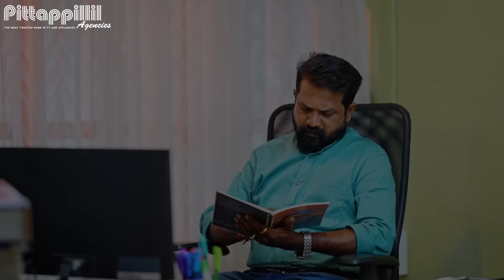BUY & FLY ഭാഗ്യശാലികളെ 20ന് അറിയാം